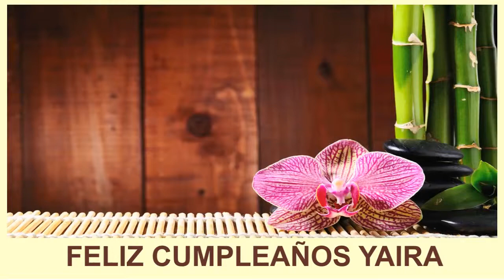Yaira SPA - Happy Birthday